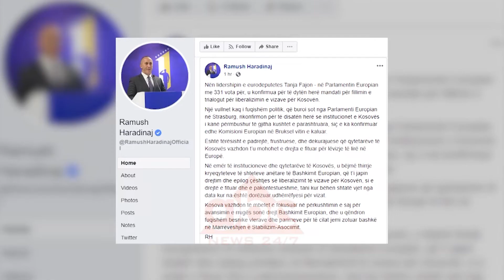Pas votimit ne PE per vizat, reagon qeveria e Kosoves | ABC News Albania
Pas miratimit të Parlamentit Evropian të iniciativës së eurodeputetes Tanja Fajon për procesin e liberalizimit të vizave për Kosovën, ka reaguar dhe Prishtina zyrtare. Kryetari i parlamentit Kadri Veseli u shpreh se është e pabesueshme, se si një nga vendet më pro perëndimore nuk përfiton ende nga liberalizimi i vizave.